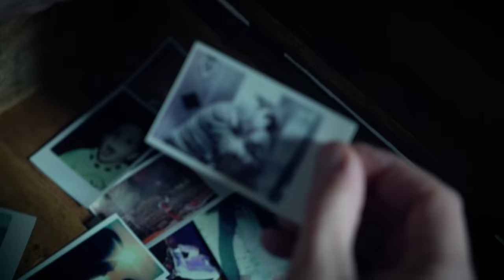Tony Maiello - Spettacolo [Official Video]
“Spettacolo” è il nuovo singolo di Tony Maiello che anticipa l’uscita dell’omonimo album.

Acquista Spettacolo su Apple Music

Regia: Stefano Poletti
Soggetto: Stefano Poletti e Tony Maiello
Assistente alla regia: Cristiano Trombacca
Assistenti di produzione: Gabriella De Vita, Micol Martinez
Gaffer: Michele Menchi
Casting Director: Roberto Iannibelli
Stylist Tony Maiello: Cristina Fagioli
Fashion Assistant Tony Maiello e cast: Claudia Basilico
Make Up: Marika Marino

--Cast--
Attore protagonista: Tony Maiello
Attore: Claudio Savina
Modella: Vittoria Castagnotto
Comparse: Giulia Mancuso, Brando Mercado, Mattia Belfio, Cristiano De Monte, Sofia Calogiuri, Sean Valdo, Alice Papa, Chiara Olivieri, Fred Kamunga, Emanuele Oliva.

Si ringrazia la Pasticceria Regina e tutto il suo staff  – P.zza E. Salgari, 9 - Cernusco Sul Naviglio (Mi)

Location videoclip: “Studio Bridge” – CROSS+STUDIO – via G. Watt, 5 - Milano

SPETTACOLO

Sono partito senza scelte
Ed anche senza dire niente
A 18 anni senti il peso
Di cambiare già la pelle
E ti diranno che non serve
Fare sogni inutilmente
Ma ogni notte a luci spente
Ci sbatterai la testa sempre

Mi sono ribellato al tempo
Cambiando rotte come il vento
Chi si stupisce al mio ritorno
Non è mai stato nel mio sguardo

Che non si ferma neanche ad occhi stanchi
Nonostante gli anni i passi falsi
Ancora guardo avanti

Perchè corro il pericolo di sentirmi libero
Anche sul filo di un futuro in bilico
Per ogni battito nel petto un miracolo
Che insieme a te l’ amore è uno spettacolo
E’ tutto uno spettacolo
E allora corro il pericolo di sentirmi libero
Tra le catene della gente in panico
Se è vero che la vita è un palcoscenico
Io voglio vivere per lo spettacolo

Attraversiamo le correnti
E sfidiamo le maree
Siamo in cerca della terra
In quest’ oceano di anime
Sono passati ormai quei giorni
Col cuore vinto dall’ inerzia
Ma ho trascinato tutti i sogni
Senza perderli di vista

E non mi fermo neanche ad occhi stanchi
Ancora guardo avanti

Perchè corro il pericolo…